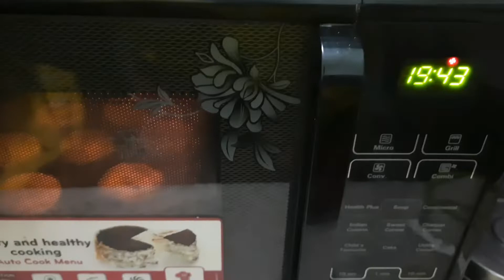Eggless coconut cookies racipe. Bakery style coconut cookies. Tea time snacks racipe.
Ingredient

Maida  _  1cup
Pawder suger   _  1/2 cup
Desicated coconut   _  1/2 cup

Bake in convection mode at 180 degree for 20 minute.